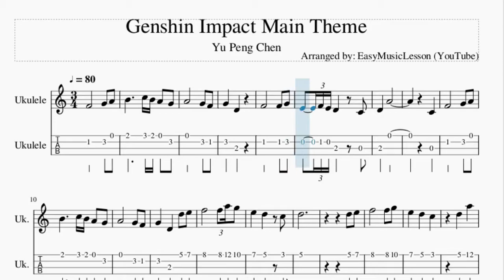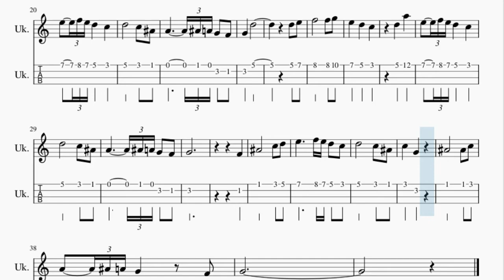Ukulele Tab: How to play Genshin Impact Main Theme by Yu Peng Chen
Here is a sheet music/tab video on the song Genshin Impact Main Theme by Yu Peng Chen on the ukulele. A ukulele tab arrangement which is transposed to notes that are easily played by ukulele, for the song Genshin Impact Main Theme by Yu Peng Chen.

EasyMusicLesson2 teaches you to play the your favorite instrument, through well-arranged sheet music so that you too can learn how to play Genshin Impact Main Theme by Yu Peng Chen on the ukulele as fast as you can. A ukulele tab with backing tracks to help your play the song better.

Chords of Ukulele arrangement:
G Maj   A Maj   G Maj   A Maj   G Maj   A Maj   C Maj   A Min
G Maj   A Maj   G Maj   A Maj   C Maj   D Maj   E Sus 4   E Maj
C Maj   D Maj   C Maj   D Maj   F Maj   G Maj   A Maj   A Maj
C Maj   D Maj   A Maj   G Maj 7   F Maj   G Maj   A Maj   C Maj
D Maj   C Maj   D Maj   F Maj

Melody notes of Ukulele:
A4   E4
E4   B4
D5
A5   E5   E5 F#5
G5       G5 B5 A5
F#5   E5   D5
E5
E5 F#5
E5   B5
A4   E5
E5 F#5
E5   B5
A4
G4
D5   A4
A4